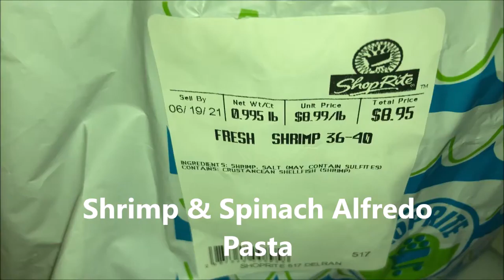How To Make Shrimp Alfredo Pasta (Cooking With Keia V7)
Cooking With Keia V7)